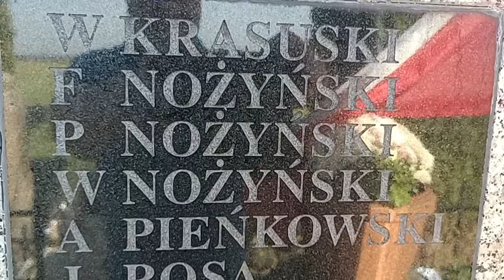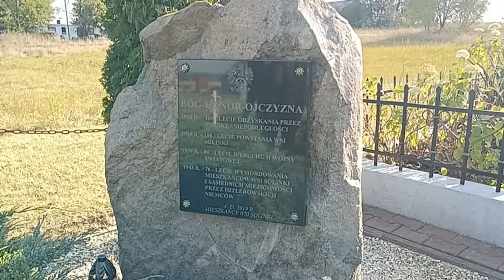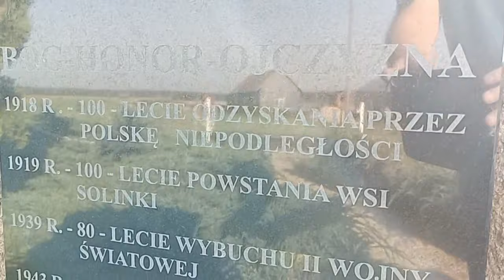80. rocznica mordu mieszkańców Solinek| Radio Biper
27 września przypadła 80. rocznica mordu mieszkańców wsi Solinki, Komarno i Kol. Witulin dokonanego przez niemieckiego okupanta. Uroczystości z okazji rocznicy wydarzeń odbyły się 27 września w kościele św. Stanisława w Komarnie oraz przy pomniku upamiętniającym zbrodnię w Solinkach.